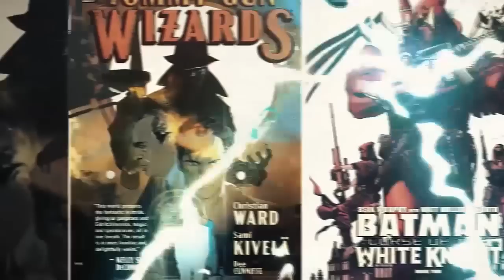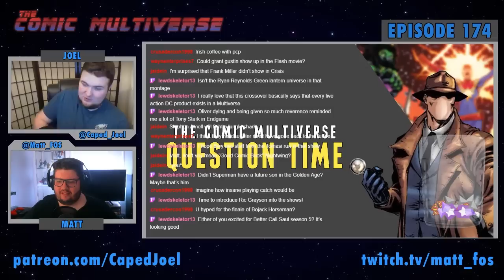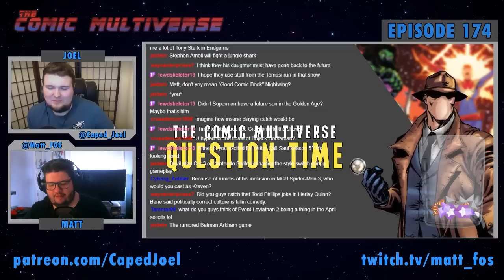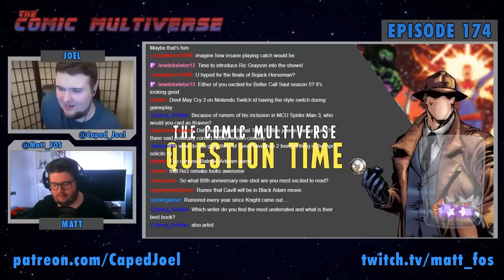CW Crisis Finale Spoilercast & More | The Comic Multiverse Ep.174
This week Joel & Matt talk the end of Crisis and all the new going ons in the worlds of Comic Books and Superhero.

Returns With TABOO of the BLACK EYED PEAS

DISNEY Drops 'FOX' From 20th CENTURY STUDIOS

X-Men Children Of The Atom Slated For April

Ed Brisson To Pen Punisher Vs Barracuda Mini Series

Marvel EMPYRE gets Avengers & FF Zero Issue

3 Jokers Slated For April?

CW CRISIS FINALE